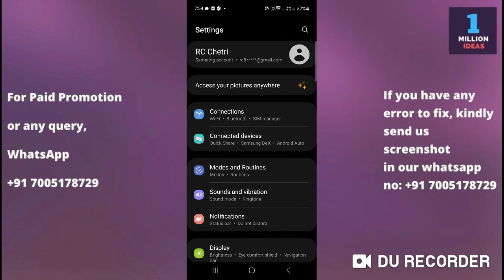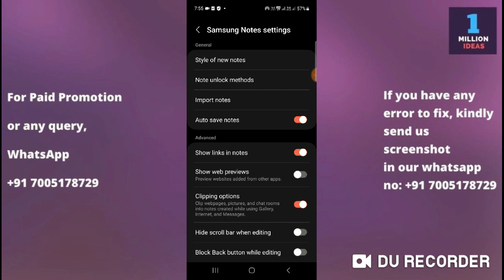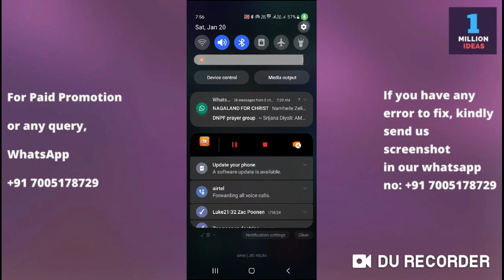Fix Back Button Not Working in Samsung M55 5G